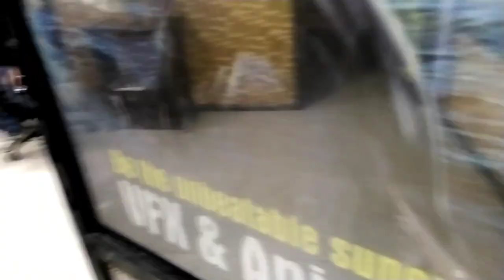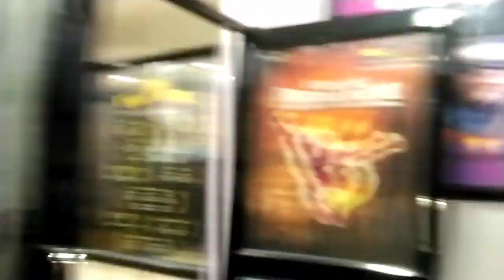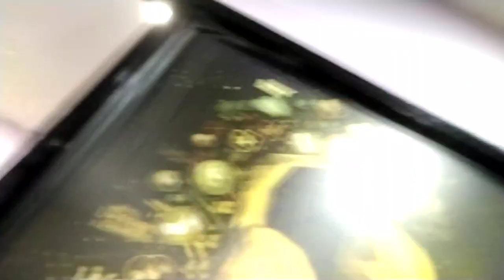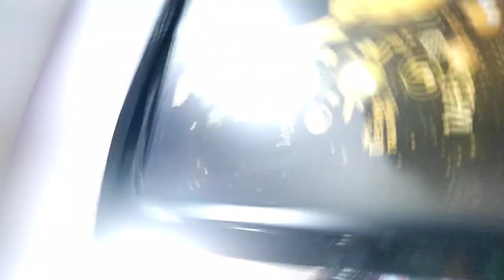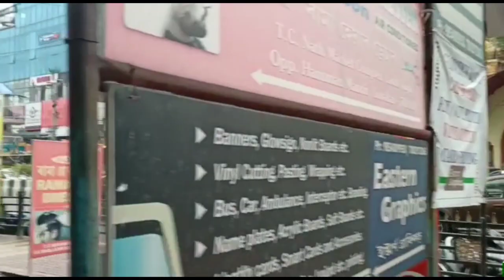A Day With Action Director @Kenny DB Films & Team @G Plus || Local Utpaat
7th May ko first time mera kisi celebrity se interection hua, Kenny Basumatari sir sey and saath he team guwahati plus v thi.
Kenny sir aaye thay apne new movie local utpaat ko promote karne jo ki 13th of may ko release hoga.